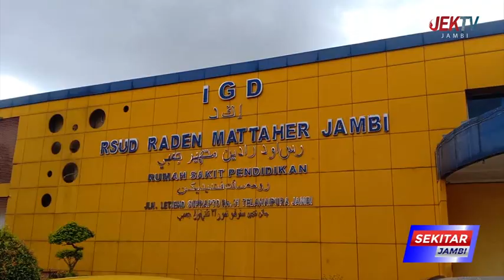WARGA MUARO JAMBI DILARIKAN KE RUMAH SAKIT